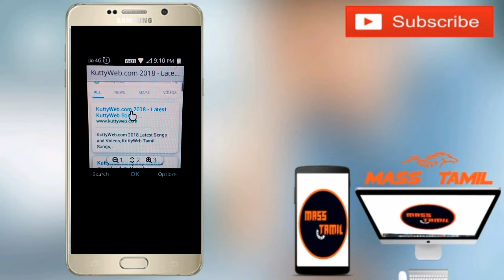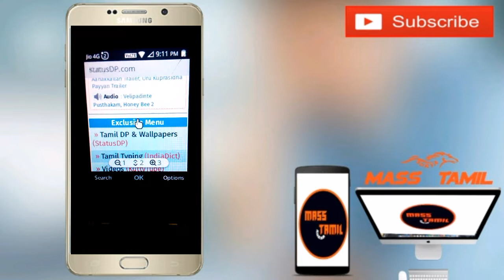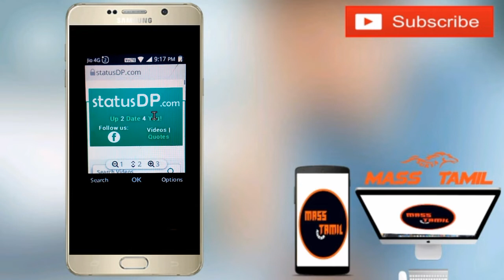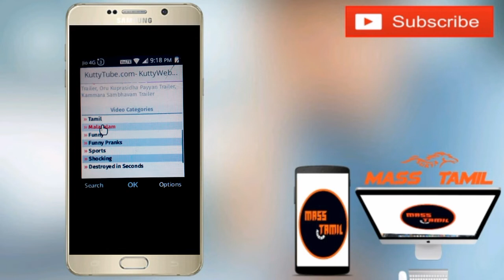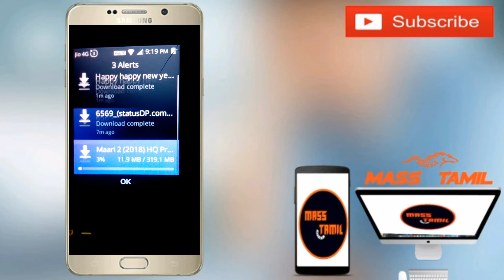how to download facebook status videos in jio phone (Tamil) Mass Tamil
Status dp